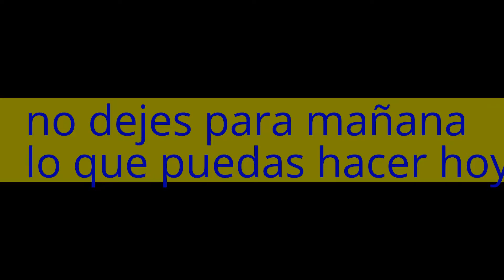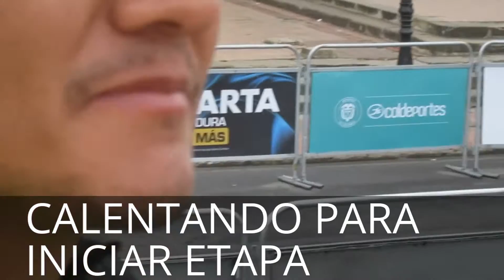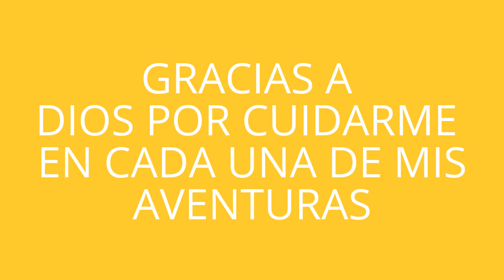VUELTA COLOMBIA ANDRES VIAJERO JARAMILLO RECUERDOS